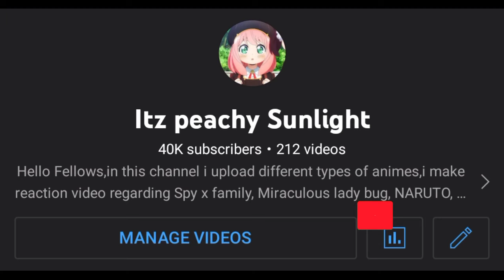✅React To Nezuko💚Kamado | Daki Vs Nezuko | KNY DEMON Slayer Uppermoon's React To TikTok| HD✅